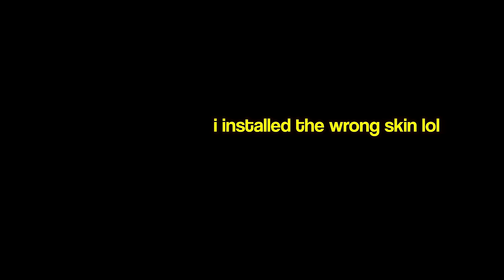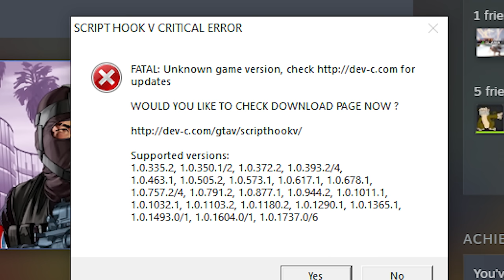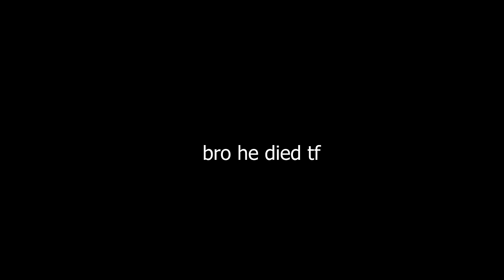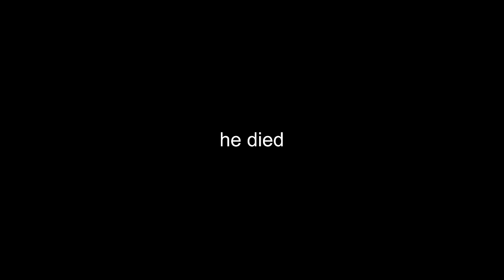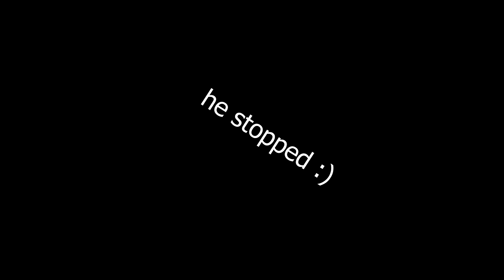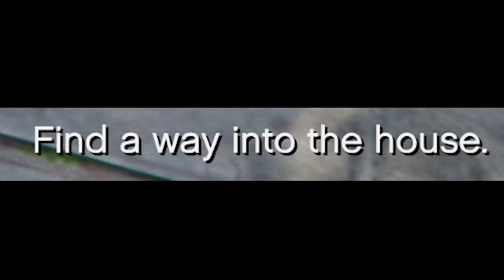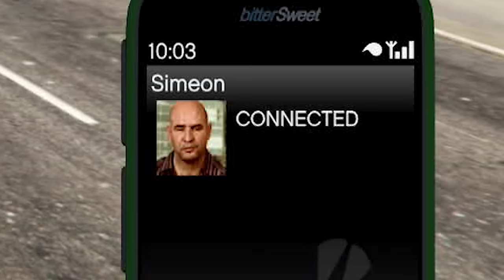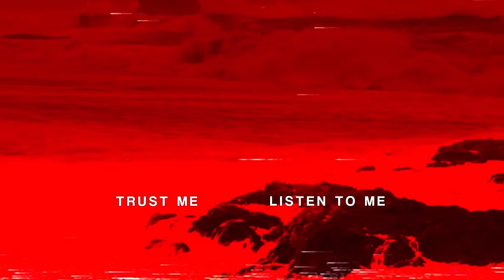GTA 5 ANIME MODS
I installed funny Anime Mods for GTA 5! We have downloaded Dragon Ball mod, Son Goku mod, Naruto mod and more funny anime mods for GTA V. :)))

This funny montage of mods is kinda vibing doe ngl 👽👻

DON'T FORGET TO JOIN THE FUNNY GTA V (5) ANIME MOD COMPILATION MONTAGE ASSEMBLY!!! :))